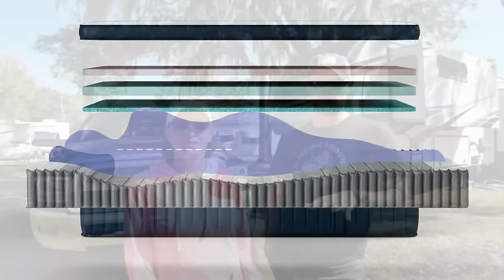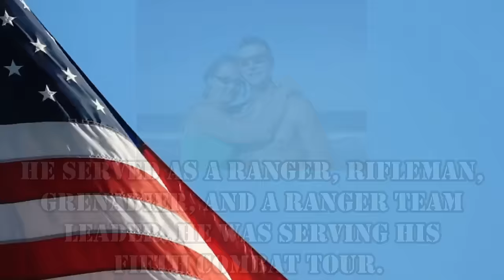Something Went Terribly Wrong!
This week, we discovered an issue that has been negatively impacting content creators across YouTube. Something went terribly wrong. We are not sure what it is but we hope it gets fixed soon.

Here is how you can help us help Veterans:
3. Donate on PayPal (100% of funds through PayPal go directly to Veterans) (Scroll down to PayPal and click on the Donate button.
4.
5.
6.

Alethea Paradis
Rich & Janice Sharp
Chris Mayers
Brett Higgins
Joyce Glover
Tim F
Warren Miller
Ray Foor
Barbara Spiecher
Kirk McNamara
Ken Wise
Joe & Patty Potts
Maryanne & Fritz